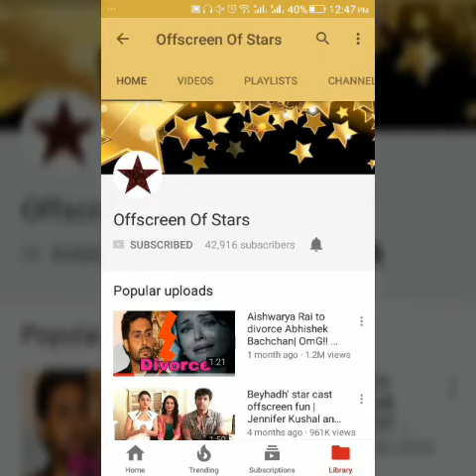OMG!Pooja and Naren to get engaged in Piya Albela .. but not with each other